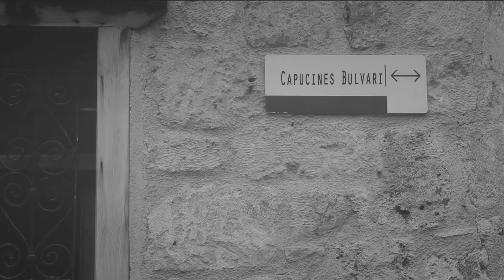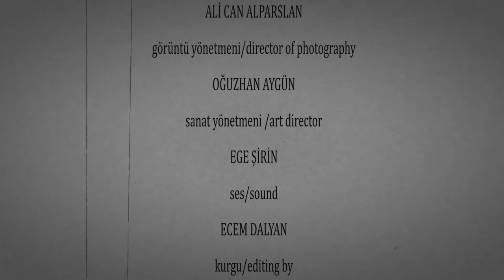Antalya Neden Bir Sinema Şehri Olmasın ? Antalya Sinema Şehri Olacak Belgeseli